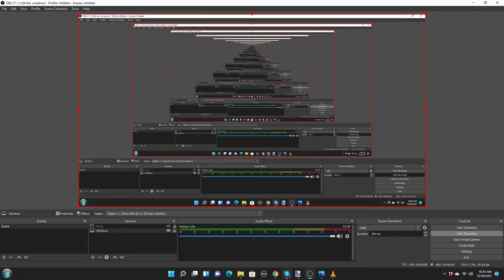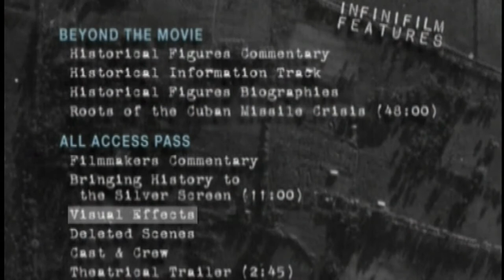New Line Home Entertainment "Infinifilm" promo (HD)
Taken from my 2-disc Infinifilm DVD of Elf.